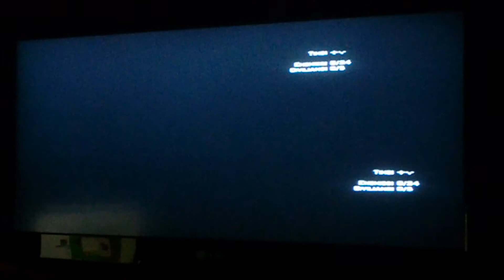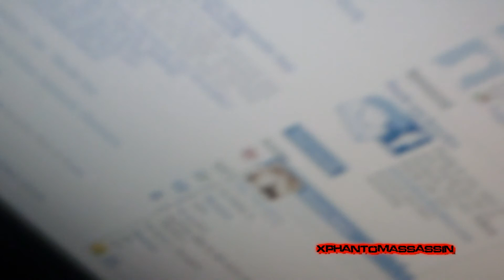Fun with Modern Warfare 2 Jump Hack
Me and AKC_CEO_Twitch try out some Spec-op missions on Veteran and see how easy it is to beat some of these maps.  NOTE: Infinity ward better not fucking start bitching and complaining about us showing off this hack, others have done it, we're not the first.
Spec-ops Maps: 'Terminal', 'Breach & Clear', 'High Explosive', and 'The Pit' all on 'Veteran' difficulty.